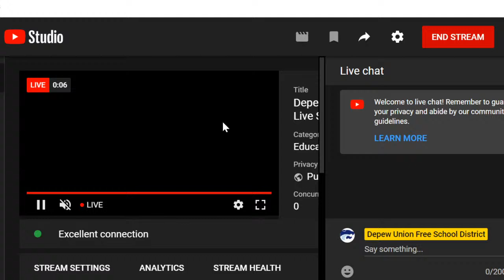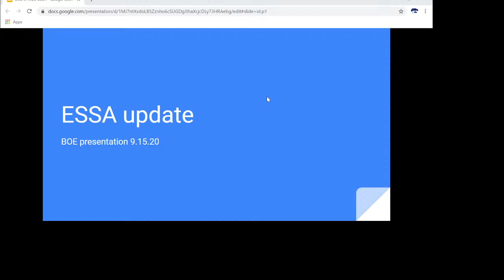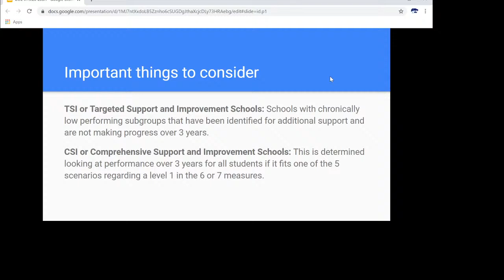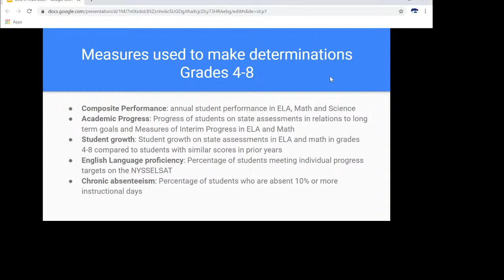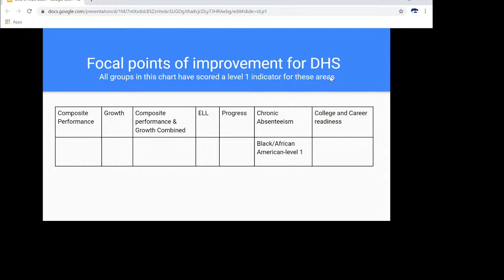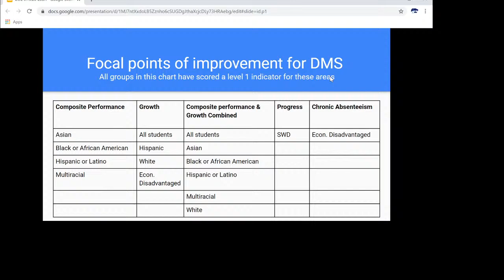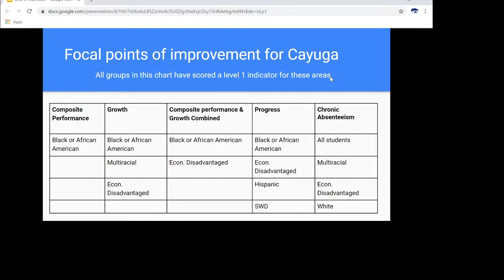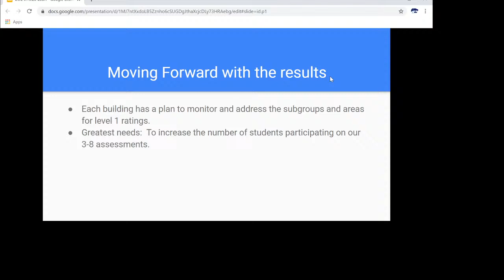Depew Union Free School District BOE Meeting 9/15/2020